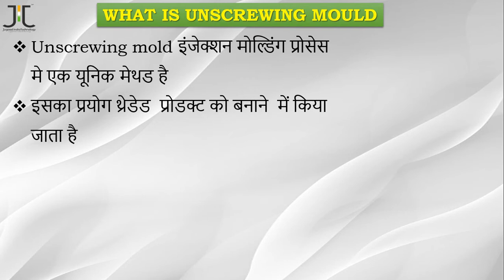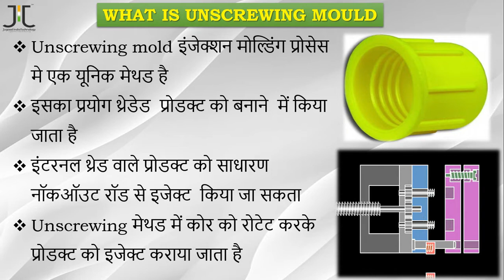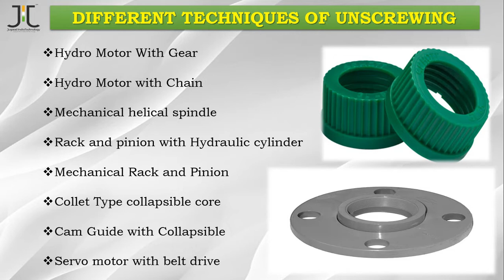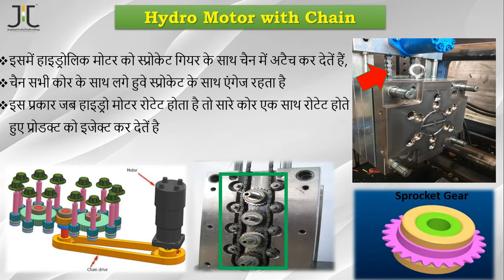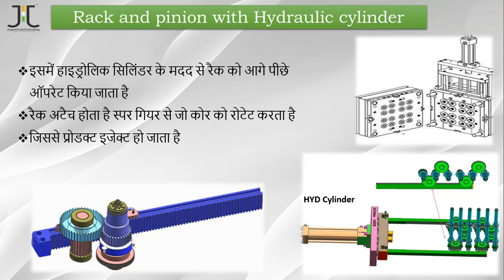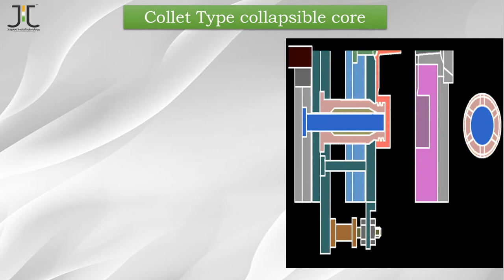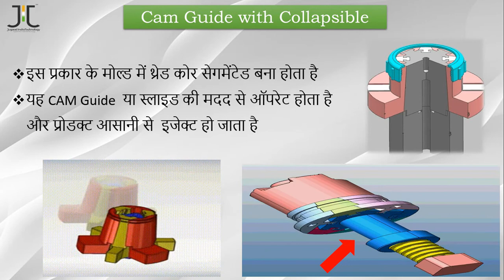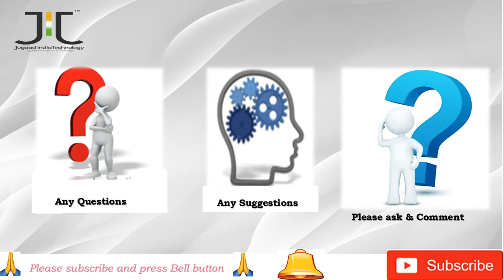TYPE OF UNSCREWING MOULD I 8 METHODS OF UNSCREWING TECHNOLOGY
TYPE OF UNSCREWING MOULD
8 METHODS OF UNSCREWING TECHNOLOGY
threaded mould
Thread Cap mold
Threaded products

stack mould